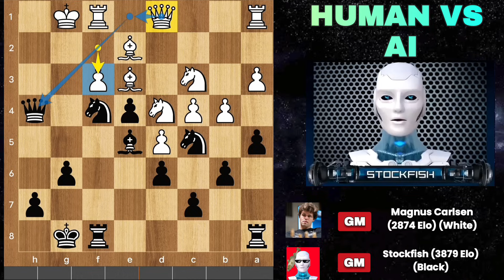Can Magnus Carlsen Defeat the World's Strongest AI Stockfish 16 in Chess? 🤔 | Stockfish Vs Magnus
In a historic clash between man and machine, Magnus Carlsen faced off against the formidable Stockfish in a riveting chess battle on Chess.com. The game unfolded with Carlsen's strategic moves, steering towards a complex position. However, Stockfish, with its unparalleled computational prowess, exhibited an extraordinary sacrifice—giving up both a rook and a knight—unleashing a cascade of unexpected events.

As the game progressed, Stockfish's unyielding determination became apparent. The sacrificial maneuvers, particularly the bold exchange sacrifice with "19...Qxh3," showcased Stockfish's relentless pursuit of victory. Carlsen, a world champion known for his exceptional skills, found himself entangled in Stockfish's intricate web.

The climax of the encounter was reached with "22...Qh4" and the subsequent brilliant combination with "21...Rxf3." Stockfish's calculated sacrifices proved decisive, leading to a checkmate that echoed through the annals of chess history. The final move, "41...g5#," resonated as a triumphant finale, securing Stockfish's victory.

This extraordinary battle between Magnus Carlsen and Stockfish transcends mere competition; it symbolizes the intersection of human ingenuity and artificial intelligence, showcasing the evolving dynamics of chess in the technological era. The sacrificial brilliance displayed by Stockfish, coupled with Carlsen's resilient play, makes this game a captivating spectacle—a testament to the enduring fascination and challenges that arise when humanity engages in a strategic duel with artificial intelligence.

PGN:  [Event "Human Vs AI"]
[Site "Chess.com"]
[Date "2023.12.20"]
[Round "?"]
[White "Magnus Carlsen"]
[Black "Stockfish"]
[Result "0-1"]
[WhiteElo "2874"]
[BlackElo "3879"]
[Termination "Stockfish wins by Checkmate"]
[Source "Analyze This App"]

1. d4 g6 2. c4 Nf6 3. Nc3 d6 4. e4 Bg7 5. Nf3 O-O 6. Be2 Nbd7 7. O-O e5 8. d5 a5
9. h3 Nc5 10. Qc2 Nh5 11. Be3 b6 12. a3 f5 13. b4 Nxe4 14. Nxe4 fxe4 15. Nd2 Nf4
16. Nxe4 Qh4 17. f3 Bh6 18. Bf2 Nxh3+ 19. gxh3 Qxh3 20. Be1 Be3+ 21. Rf2 Rxf3
22. Bf1 Qh4 23. Bg2 Rf4 24. Qd3 Bd4 25. Rd1 Bf5 26. Qe2 Rxe4 27. Rxd4 Rxe2 28. Rxh4 Rxe1+
29. Kh2 axb4 30. axb4 e4 31. c5 e3 32. Rb2 e2 33. Kg3 Re8 34. cxb6 Re3+ 35. Kf2 Rf1+
36. Bxf1 e1=Q+ 37. Kg1 Rg3+ 38. Rxh7 Kxh7 39. Kg2 Bh3+ 40. Kh2 Be4 41. Re2 g5# {0-1} 0-1